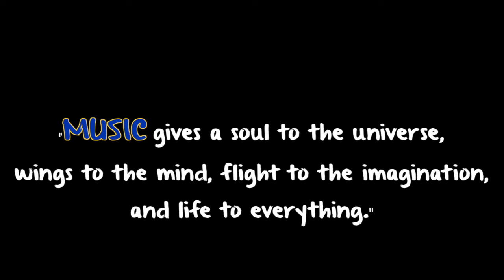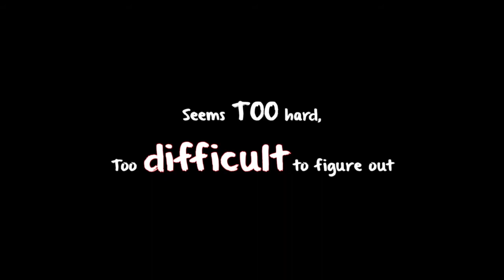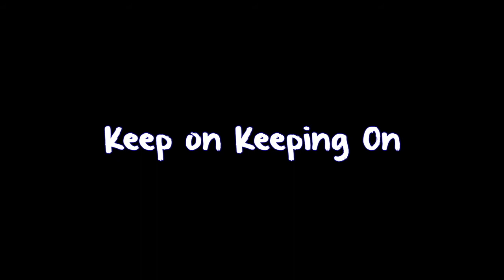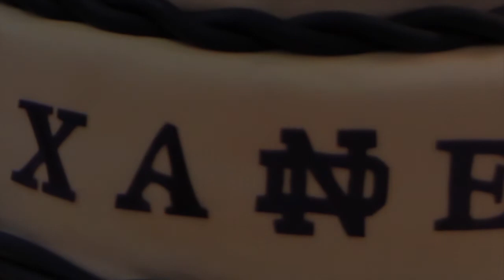Our Son is One!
Happy Birthday Xander!